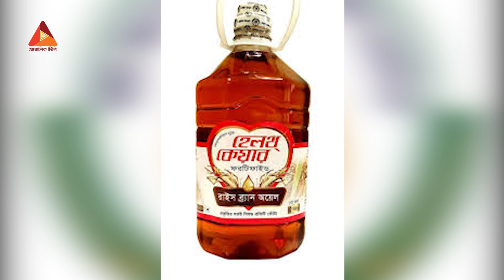রাইস ব্রান তেলে শুকরের চর্বি?? RAB Ovijan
৩ আগস্ট শনিবার রাত ৮টার দিকে ধামরাইয়ের বাথুলি এলাকায়  হেলথ কেয়ার রাইস ব্রান ভোজ্যতেল ও বিভিন্ন খাবার তৈরির কারখানা কেবিসি এগ্রো লিমিটেডে অভিযান চালিয়ে ১১ কোটি টাকা মূল্যের প্রায় ২ হাজার টন নিষিদ্ধ শুকরের মাংস, হাড়, চর্বি জব্দ করেছে র‌্যাবের ভ্রাম্যমাণ আদালত। এ সময় কারখানাটিকে ৭৫ লাখ টাকা জরিমানা করে সিলগালা করা হয়।